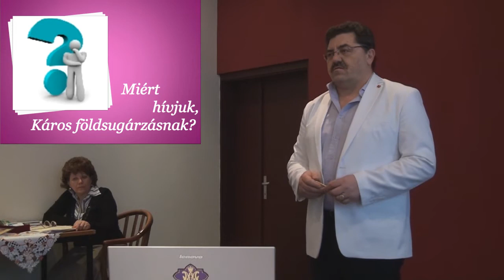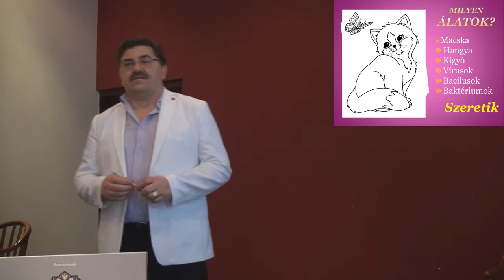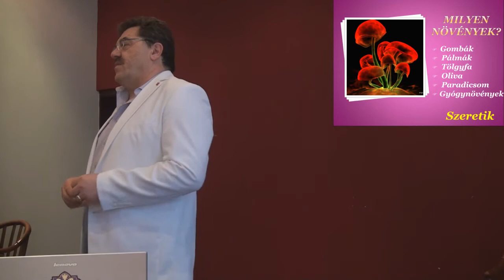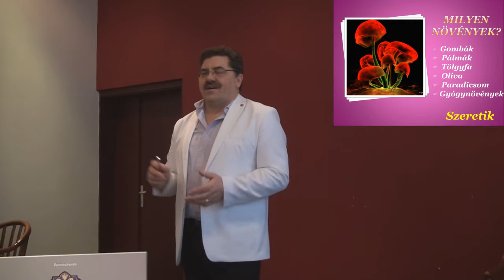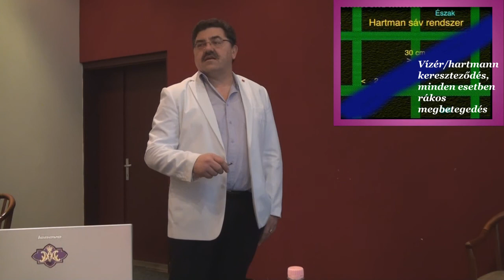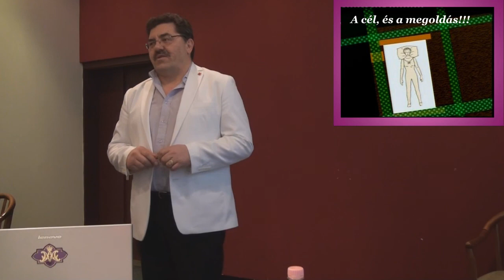HEFLER ISTVÁN Földsugárzások HATÁSAI 3. Út az Egészséghez Klub 2013-04-12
Hefler István terapeuta
csontrakó gyógymasszőr
"Földsugárzások" Miért van szükség a földsugárzások mérésére?
Kinek fontos, és miért? Milyen betegségeket tud okozni?
Mi és mit okoz?